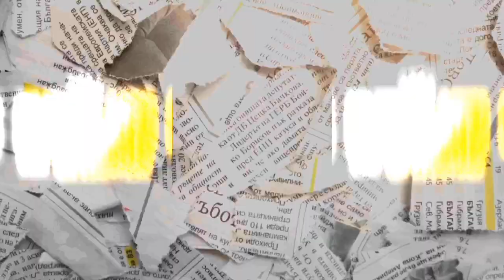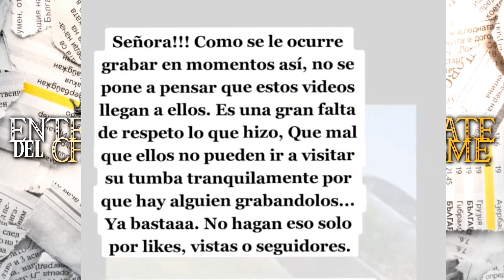CRITICAN A FAN DE LILLIAN GRIEGO POR GRABARLA EN LA TUMBA DE CARLOS PARRA DEP. 😭💔